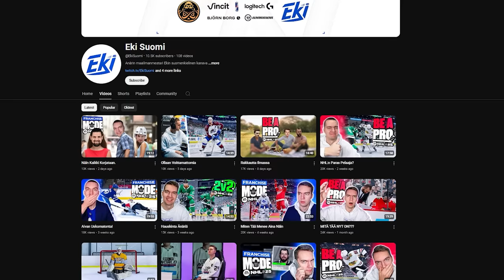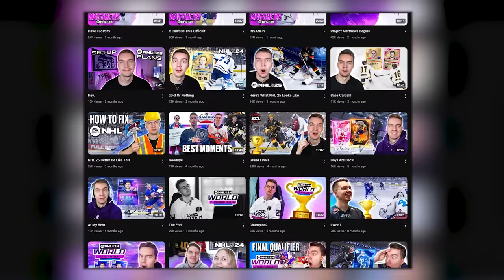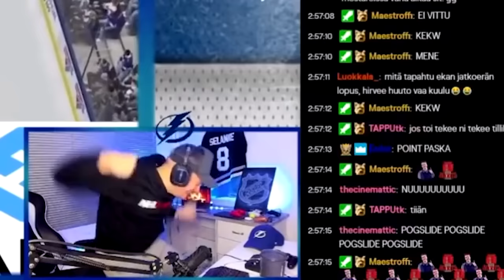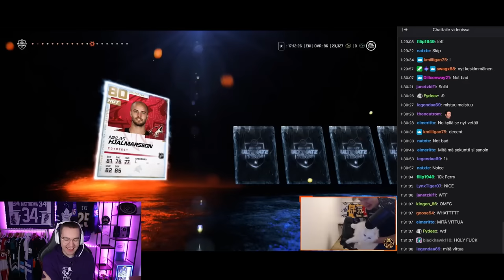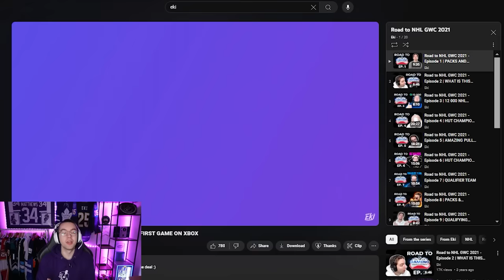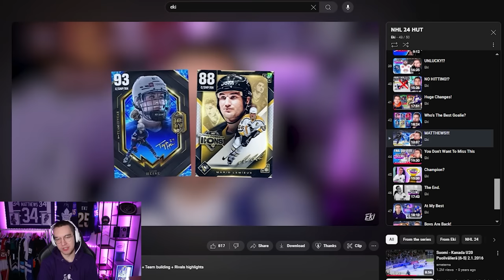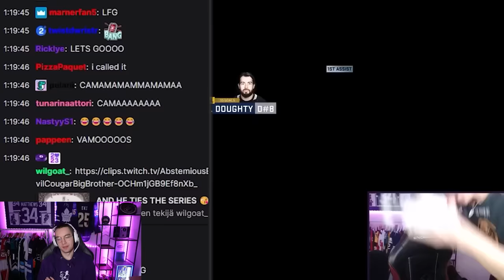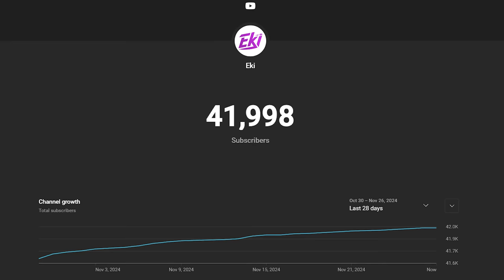I'm quitting.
Goodbye. It has been fun.

Editor: vilivm (IG)